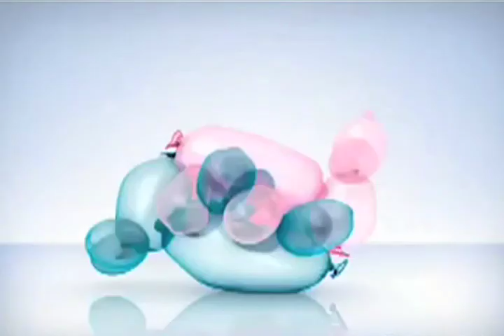Come and have a little "SiN" at club Avion, 1949 McDonald Ave. Brooklyn NY